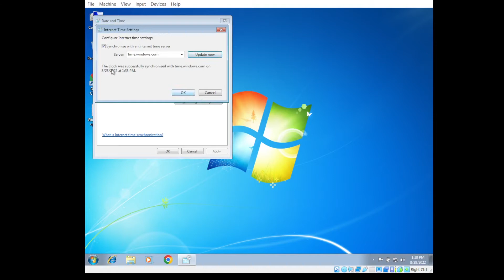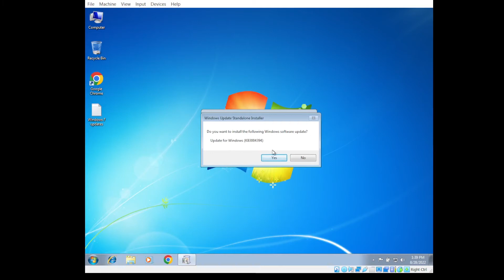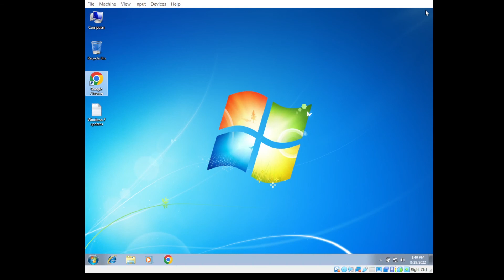How to Fix "Your connection is not private" in Windows 7 2022 | NET::ERR CERT DATE INVALID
In this video you will learn how to fix your connection is not private in Windows 7.

This is a video guidline on how to fix "your connection is not private" error in google chrome windows  7, This error is occors due to an missing update patch in windows 7.